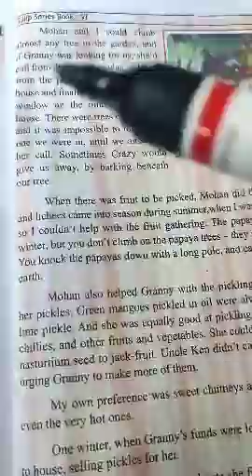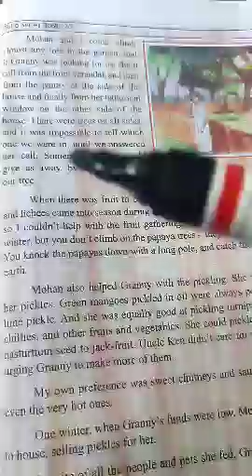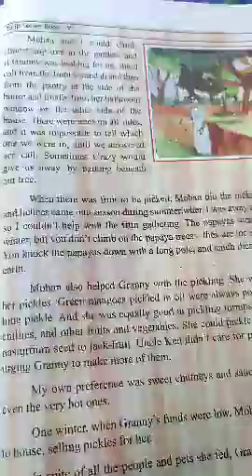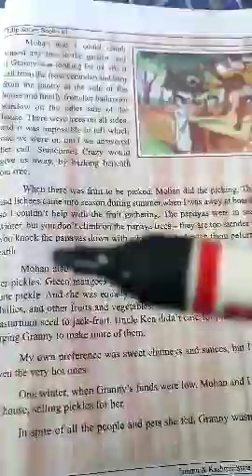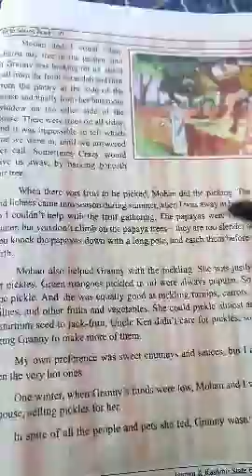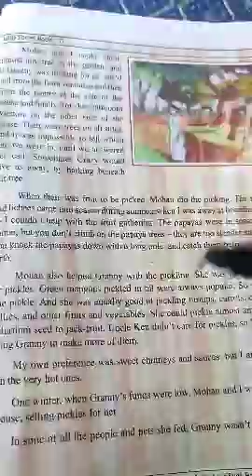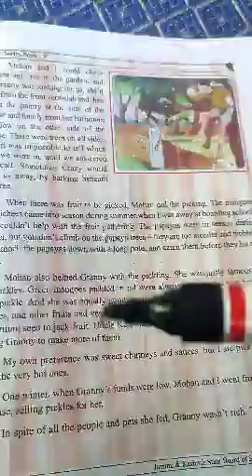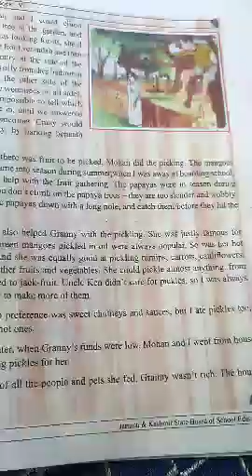Iftakhar Ahmad kanth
Class 6th Sub English Topic Granny's Fabulous kitchen(part ll)